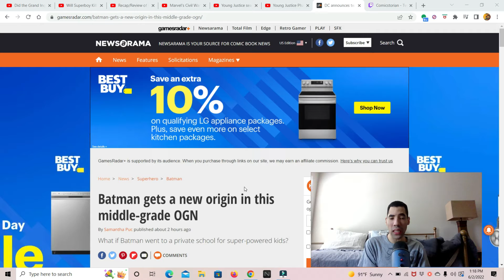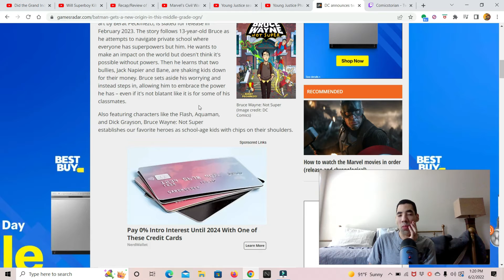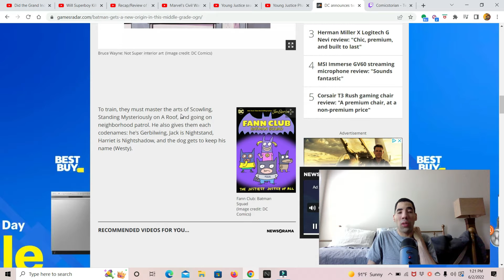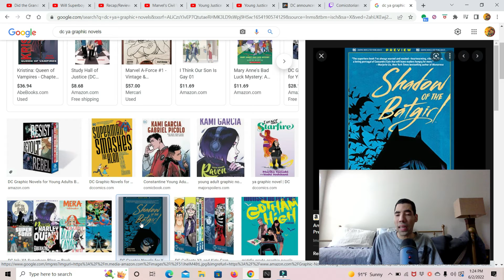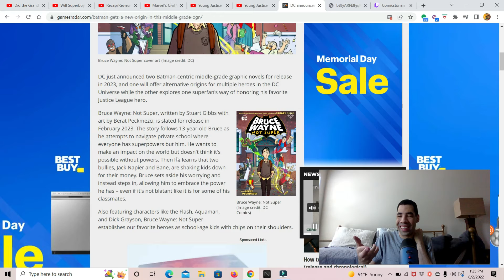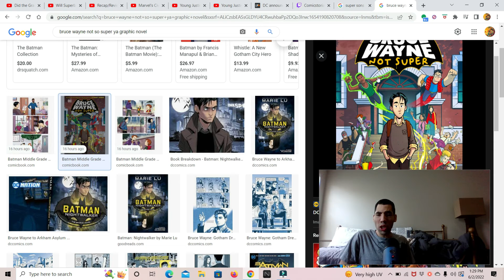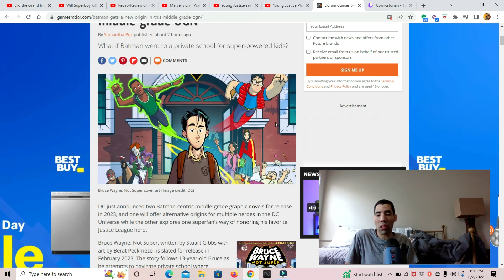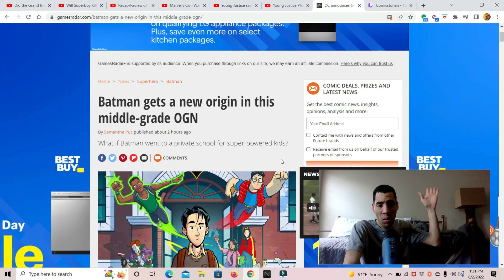Batman gets new origin in this middle-grade original graphic novel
My opinion on Batman gets new origin in this middle grade original graphic novel so enjoy the show also please comment down below and tell me what you guys think about this news do you like it do you hate it also like my facebook page follow me on twitter and please subscribe to my channel